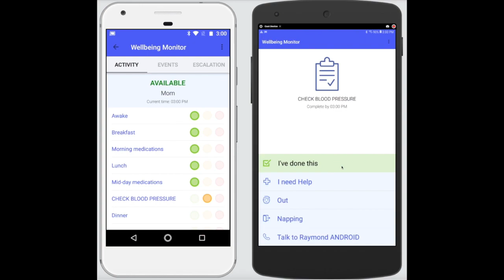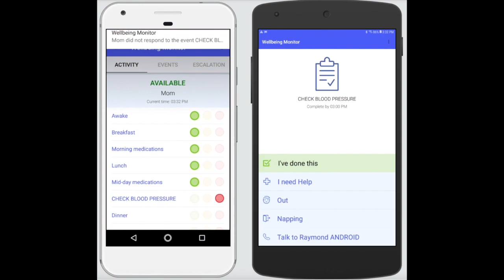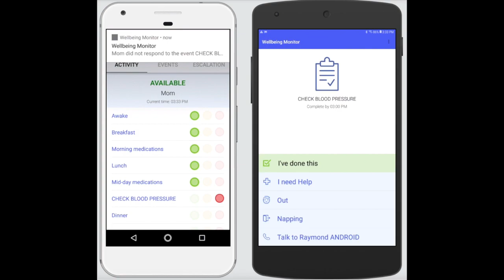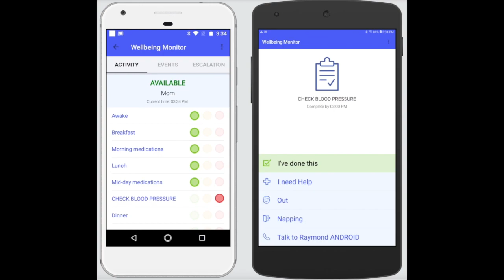Video 11 - Proactive Escalation Procedures | Android | Get Notified in Emergencies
Available at both Apple and Android App Stores

In this video, we walk you through Proactive Escalation Procedures and how they can proactively notify you of an urgent situation or emergency, even when someone is unconscious and unable to press a pendant button.

What is a Wellbeing Monitor?

A Trusted Solution for a Familiar Senior Care Challenge

Created in accordance with the principles of universal design for use by seniors and their trusted family members, the Wellbeing Monitor brings confidence, reliability and reassurance to independent living. We’ve combined the convenience, practicality and accessibility found in today’s best smartphone and tablet app technologies, with the familiar comfort, personal connection, attention to detail and individual understanding that comes with family care. The result is the Wellbeing Monitor.

Responsive Support for Independent Seniors

Many seniors are happy to carry on with their independent lifestyles and require only a minimal amount of additional care support to sustain the benefits of aging in place. In many cases, they may not have the advantage of a nearby or fully available family member and this gap in their needs can become a source of anxiety for the entire family. Wellbeing Monitor meets this need with a remote wellbeing solution to ensure day-to-day wellbeing is maintained, and should urgent assistance ever be required, seniors are only one-click away from the response they need.

Fast Set Up and Full Customization

Sign up for Wellbeing Monitor account that suits your family’s requirements. Our Quick Start Guide shows you how. Create a custom schedule of activities to mirror your relative’s daily routine.
Personalized Wellbeing Activities

Our solution provides flexible control to not only build the right schedule for your family member but also easily modify it as their requirements change over time.
Clear and Concise Notifications

There’s no need to constantly ask, worry or wonder how your relative is doing. You’ll know their current status at-a-glance, and whether their scheduled activities have been completed as expected.
Smart Alerts and Escalation

Should your family member does not respond to a scheduled event, a custom alert path notifies you via SMS message and/or email and can automatically send to multiple contacts (e.g. extended family members) should you be away on vacation.